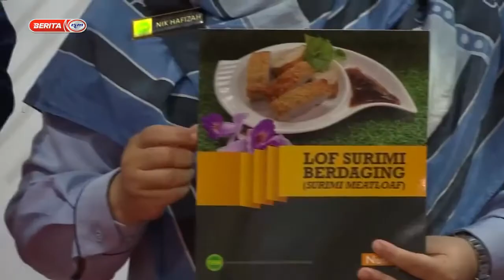[1.1.2021] MARDI melancarkan tiga produk inovasi makanan dan minuman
Institut Penyelidikan dan Kemajuan Pertanian (MARDI) melancarkan tiga produk inovasi makanan dan minuman termasuk Lof Surimi Berdaging yang mengandungi protein dan karbohidrat yang lebih tinggi.

Sumber: Jabatan Penerangan Malaysia / Berita RTM